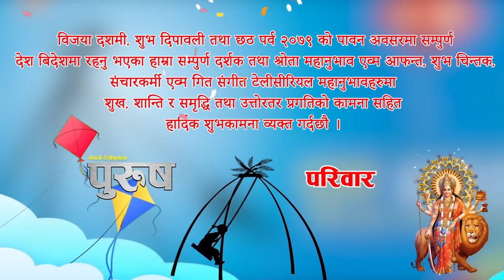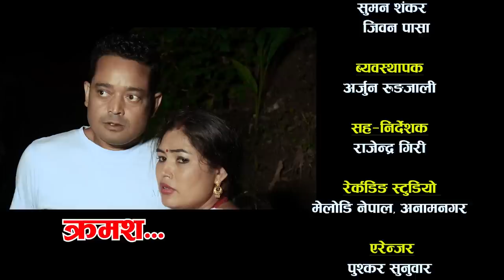PURUSH | पुरुष | Ep -3 | Comedy Serial 2022 | Keshab Sapkota, Niruta Shahi, Gita, Ramchandra, Shyam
K.S. Films Presents
Tele Serial
"PURUSH"

Artist
Keshab Sapkota
Niruta Shahi
Gita Thapa
 Madhawa Khanal
Kajal bhujel
Ramchandra Subedi
Shyam Rai
Prem Syantan
Anita Bhatta
Dil Kumar Rahapal
Lila Chaulagain

Lyrics
Kiran Kumar Upreti

 Music/Vocal
Pushkar Sunuwar

Cinematographer/ Editor
Deep Sherpali

Producers
Ramchandra Subedi
Shyam Rai

Story/Dialogue/ Script/ Direction
Keshab Sapkota© by Budha Subba Digital Pvt.Ltd.